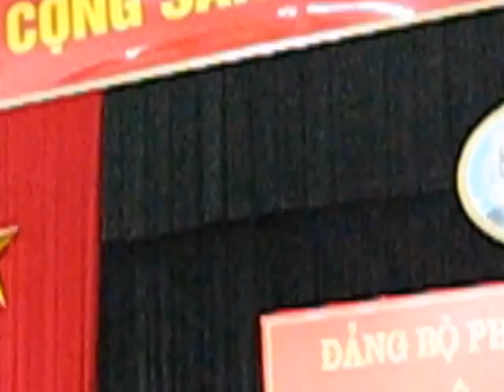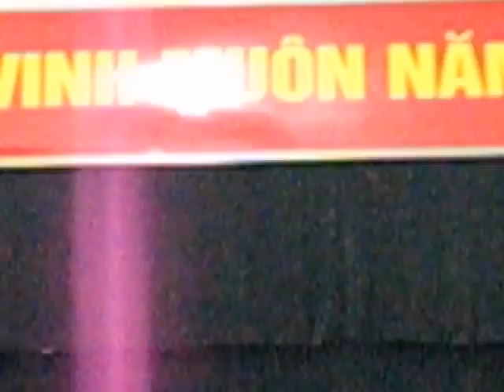Đại Hội Đảng Bộ Phường Đồng Xuân-Quận Hoàn Kiếm- Lần Thứ 12